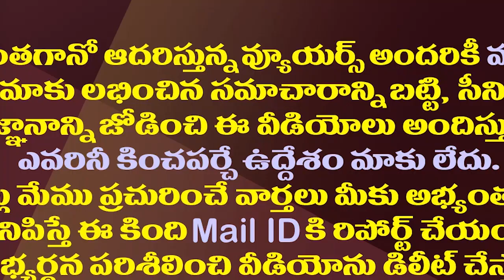చంద్రబాబుకు వరుస షాకులిస్తున్నతెలుగు తమ్ముళ్లు| Big Headache To Chandrababu With Party Leaders Fight